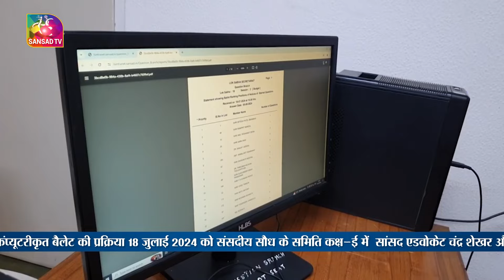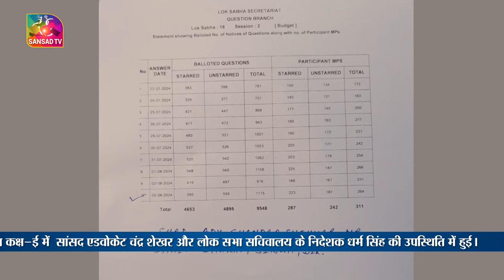लोक सभा बैलेट प्रक्रिया प्रश्नकाल बजट सत्र | 19 जुलाई 2024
संसद के बजट सत्र में 05 अगस्त 2024 को लोक सभा की बैठक के लिए प्रश्नों के चुनाव हेतु कंप्यूटरीकृत बैलेट की प्रक्रिया 18 जुलाई 2024 को संसदीय सौध के समिति कक्ष-ई में  सांसद एडवोकेट चंद्र शेखर और लोक सभा सचिवालय के निदेशक धर्म सिंह की उपस्थिति में हुई।